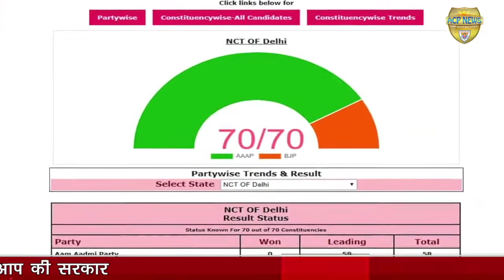News Bulletin || Arya P.G. College, Panipat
A weekly news bulletin production by Department of Mass Communication & Journalism of Arya P.G. College, Panipat.